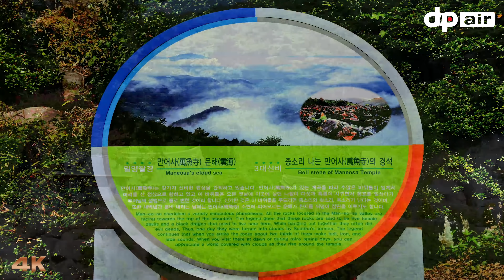만어사 어산불영 경석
어산불영- 물고기떼가 돌이 되었다는 만어석 이야기다.
김수로왕이 창건했다는 유서깊은 사찰앞에는 두드리는 종소리가 나는 경석이  신비로운 곳이다.